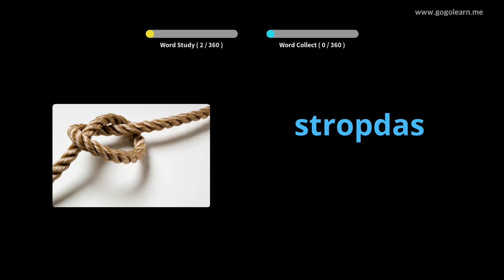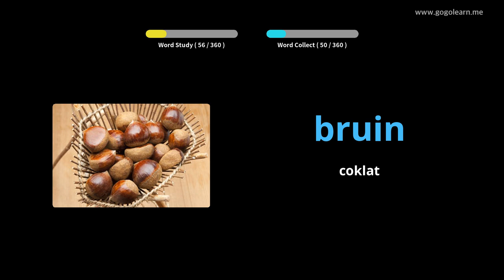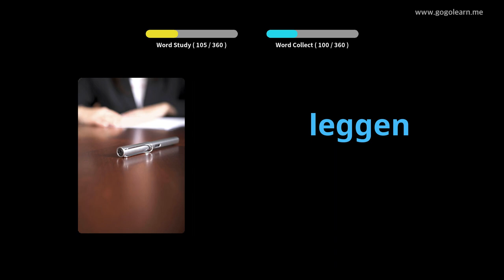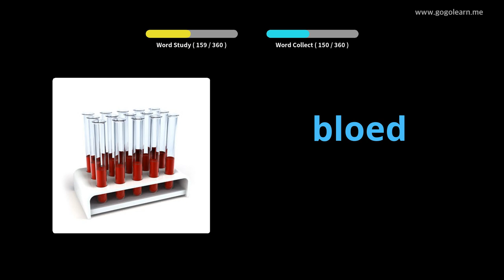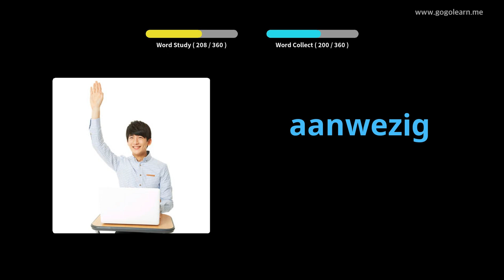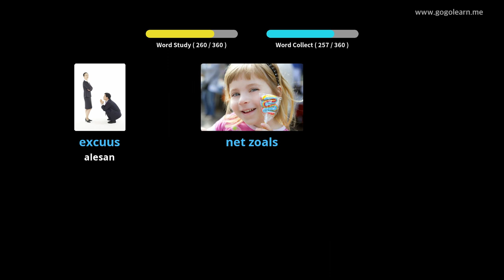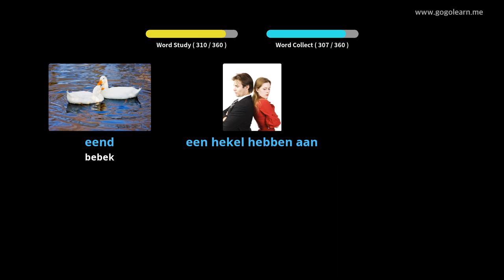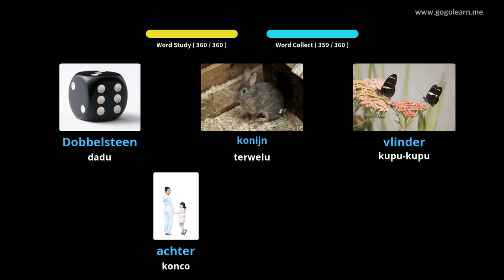Bocah-Kunci Dasar Vokal Belanda | Golearn